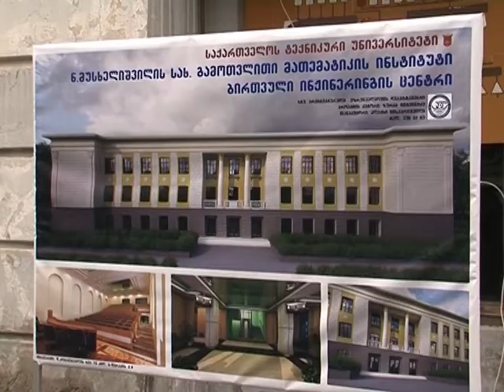ევროპული სტანდარტის ინფრასტრუქტურული პროექტი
2010 წელს ნიკო მუსხელიშვილის სახელობის გამოთვლითი მათემატიკის ინსტიტუტი სტრუქ­ტურულად  საქართველოს ტექნიკური უნივერსიტეტის შემადგენლო­ბა­ში გაერთიანდა. ინსტიტუტის შენობასთან დაკავშირებით, ტექნიკურ უნივერსიტეტს სამომავლოდ სერიოზული სასწავლო და სამეცნიერო-კვლევითი გეგმები ჰქონ­და თუმცა, მაშიდელმა ხე­ლი­სუფლებამ შენობა გაასხვისა და გა­მოთვლითი მათემატიკის ინსტიტუტი შენობის გარეშე დატოვა. რამდენიმე წლის განმავლობაში მეცნიერები სხვადასხვა უნივერსიტეტებში ახორციელებდნენ კვლევებს და პარალელურად, აგრძელებდნენ ბრძოლას შენობის დასაბრუნებლად.

საქართველოს განათლებისა და მეცნიერების  სამინისტროს ძალისხმევით, ინსტიტუტს ახალი ტერიტორია და შენობა გადაეცა, ასევე გამოიყო სოლიდური დაფინანსება ევროპული სტანდარტის ინფრასტრუქტურის მოსაწყობად. უახლესი ტექნოლოგიებით აღჭურვილ შენობაში რამდენიმე თვეში გამოთვლითი მათემატიკის ინსტიტუტი და ბირთვული ინჟინერიის ცენტრი განთავსდება, რომელიც  ინფორმაციული ტექნოლოგიის მიმართულებით იმუშავებს და აღჭურვილი იქნება უახლესი ტექნიკით.

საქართველოს ტექნიკური უნივერსიტეტი CERN-თან გაფორმებული ხელშეკრულების ფარგლებში, სამეცნიერო-კვლევით ინსტიტუტში ასევე მოაწყობს თანამედროვე კომპიუტერულ სისტემას Grid Cluster-ს, რომლის რესურსები გამოყენებული იქნება, როგორც ადგილობრივი ამოცანების გადასაწყვეტად, ასევე CERN-ის მიერ, როგორც მისი სისტემის შემადგენელი ნაწილი. Grid და Cloud-ტექ­ნო­ლო­გი­ებ­ის გამოყენებით შესრულებულ მაღალი დონის სამუ­შა­ო­ებ­­ს არ­სე­ბი­თი მნიშ­ვნე­ლო­ბა აქვს ჩვენი ქვეყ­ნის შემდგომი ეკო­­ნო­მი­კუ­რი და სოციალური გან­ვი­თა­რებისათვის.